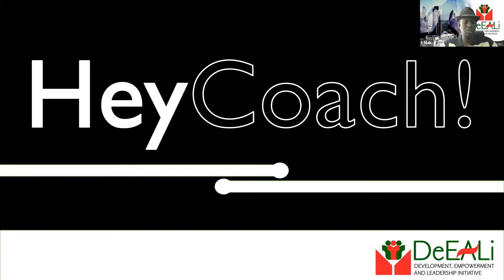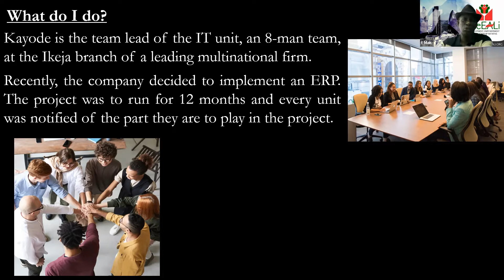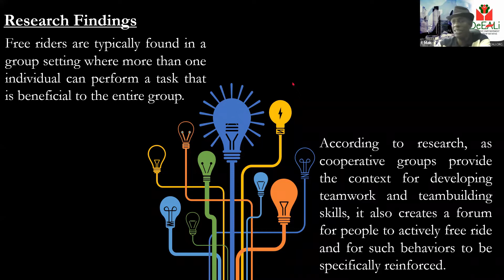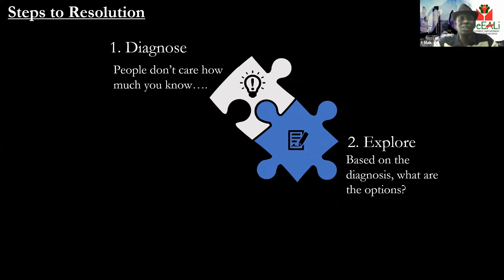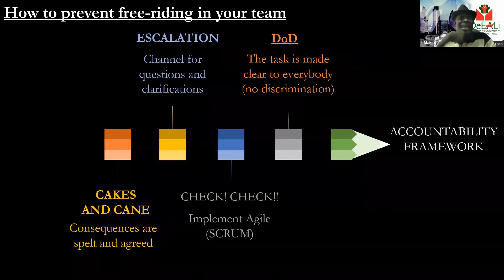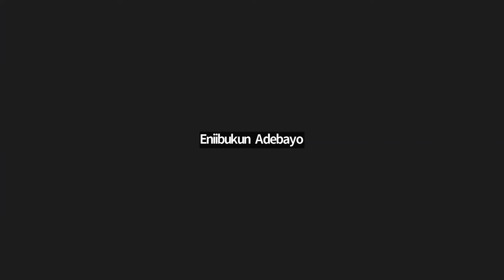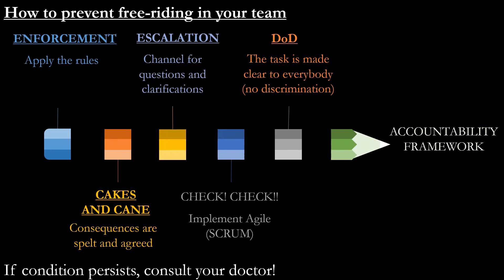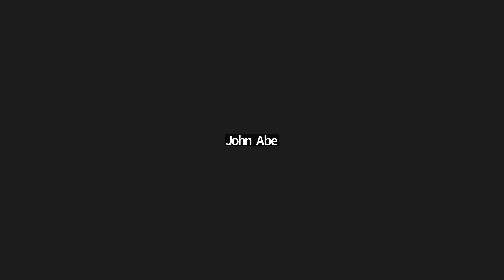HeyCoach! June 2022 Session - Handling Free-Riders in Your Team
How do you handle Free-riders in  your team?
The June edition of HeyCoach! webinars answered this question.

Important Moments
About HeyCoach! - 00:00
What about Free Riders? - 05:28
DIY Tips to Resolving Free-Riding - 14:22
Preventing Free-Riding - 20:48
Entrepreneurs and Team Members - 27:57
Open Mic - 31:07

HeyCoach! brings coaching services to professionals on a wide range of topics as they affect life, career, finance, relationships and a lot more.
HeyCoach! provides coaching services on a wide array of topics as they affect working professionals.

Join our HeyCoach! Community to get coaching on the go and answers to those issues you need help